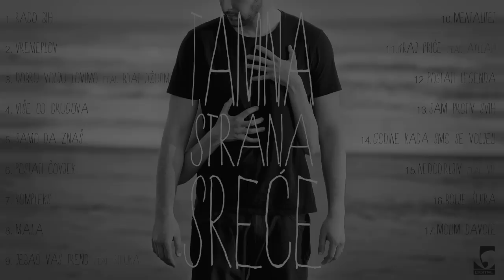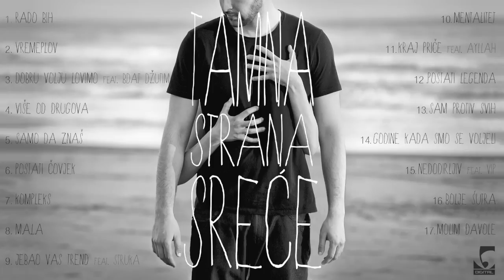Sivilo - Više od drugova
tekst: Balša Krkeljić
muzika: Priki
prateći vokal: Milica Vujadinović
aranžman: Coby
mix/master:Oneya

Nemojte kačiti video na svoje kanale. Sva prava zadržava Bassivity Digital.

tekst:

Destinacija je Stari Aerodrom/ Roditelji na putu pa se kod mene sastajemo/ Izvinite mama i tata što sam vas zajeb'o/ Jer rekoste bez žurki a ja sam upravo na jednoj/ Prazna gajba mi je puna gajbi, drugova i budućih wifey/ Još je svaka ko Sajsi a jel' sajsi? Nikad ne tajpi/ Nego daj pij i pruži im sve kad kažu "Daj mi"/ U kuhinji je dopuna što treba njenoj časi/ Zbližite se dok pušite gandžu na terasi/ Poljubi je u dnevnoj dok ste u masi/ Pa pravac u sobu samo mala druga da mi paziš,ok?/ Ili ne, samo dobro se provedite/ Zajebite policiju i sami nekog privedite/ Samo mene poštedite jer već nekog čekam/ Posla' sam joj poruku i "ok" je na to rekla (SMS glasi)/ Izvini ali moram biti uporan/ Što ćeš s njim po kafića i klubova/ Daj slaži ga i reci da si umorna/ I dođi da se uvjeriš da smo više od drugova/ Jer želim da te upoznam/ Malo bolje da te upoznam/ (Želim bolje da te upoznam/ Malo bolje da te upoznam i ja)/ Godište je devedeseto, obline 90 sa 60 i 90 i kusur/ Jer kad zatrese guzu teško to podnesem, što neće neke veličine kod mene da odu u plusu/ Al tu su gomila mangupa što oće skupa da imaju upad kod nje/ Al priča im glupa pa te oči pate i gledaju svuda/ U nadi da će s mojim doživjeti sudar/ Jer kad sam te vidio, si mi se sviđela/ Sam ti se svidio kad si me viđela/ Obraz okiđen mi biće ako ne priđem/ I sa tako zgodnim bićem ne popijem makar jedno piće/ Makar jedan razgovor povedemo o tome šta volimo da slušamo i jebemo/ Pardon jedemo, nasmijem te jednom/ Ti nazoveš me kretenom jer učinjeh te sretnom/ Izvini ali moram biti uporan/ Što ćeš s njim po kafića i klubova/ Daj slaži ga i reci da si umorna/ I dođi da se uvjeriš da smo više od drugova/ Jer želim da te upoznam/ Malo bolje da te upoznam/ (Želim bolje da te upoznam/ Malo bolje da te upoznam i ja)/ 2 metra, 100 kila/ Kakva idila kad bi se tol'ka masa uz tebe pribila/ Duboko u sebi da osjetiš Sivila/ Nisi skrila da ta ideja bi dobra bila/ Još je pila piće boje lila pa se opuštila, pažnju pridobila kad me poljubila/ Onda je pitah "Što bi sada radila?"/ "Rado bih ti se spustila", tiho je izustila/ Libida su proradila/ Ośetila se u vazduhu sa travom što se ispušila/ Hentai pogled jer je oči skoro sklopila/ Pa jurimo do sobe ko da nas juri Godzila/ Na putu poče eksere da guta/ Jer 'oće do śutra da ośeti orgazama više puta/ Ne brini, sa mnom bićeš budna do jutra/ Dok god te milujem po pupku ali iznutra/ Izvini ali moram biti uporan/ Što ćeš s njim po kafića i klubova/ Daj slaži ga i reci da si umorna/ I dođi da se uvjeriš da smo više od drugova/ Jer želim da te upoznam/ Malo bolje da te upoznam/ (Želim bolje da te upoznam/ Malo bolje da te upoznam i ja)/